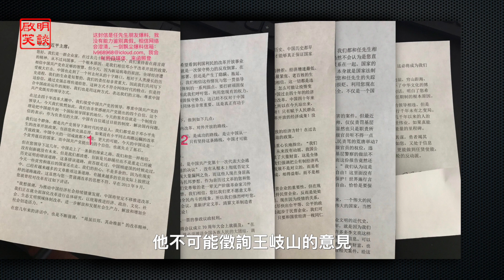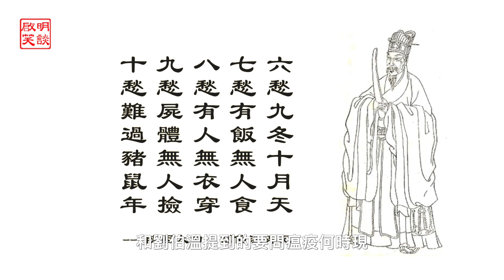中共7常委露面帶口罩 北京疫情爆發? 王岐山染疫? 劉伯溫預言應驗?（啟明笑談20200903）